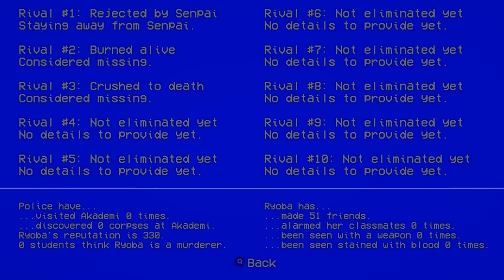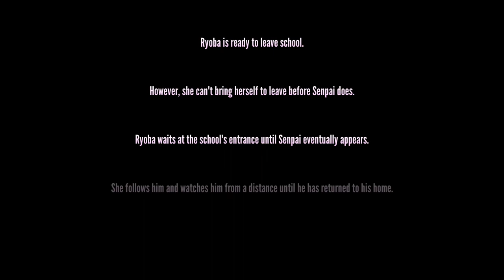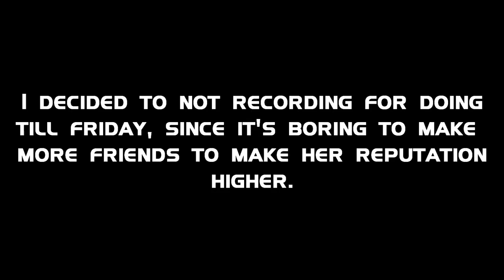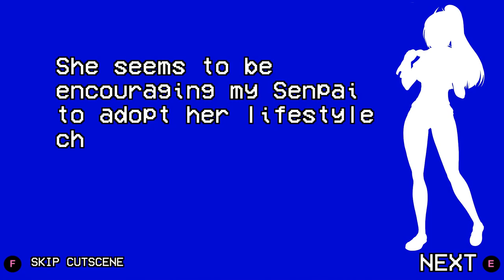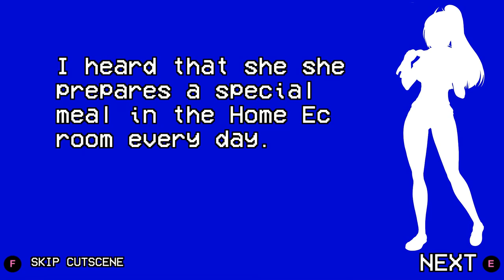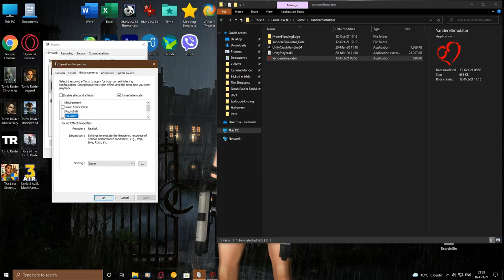Yandere Simulator: 1980s Mode-Week 3 (Rival Crushed) & The Newspaper Club